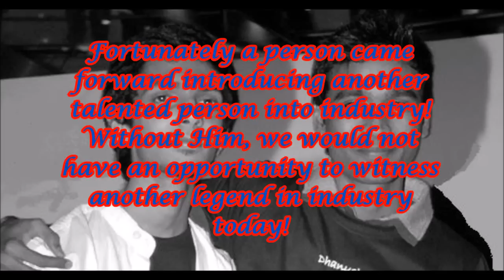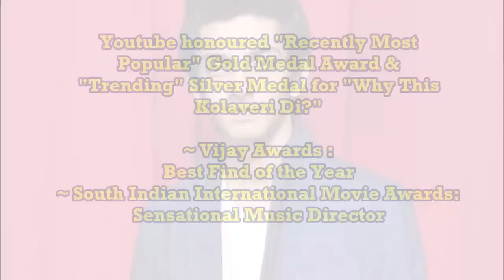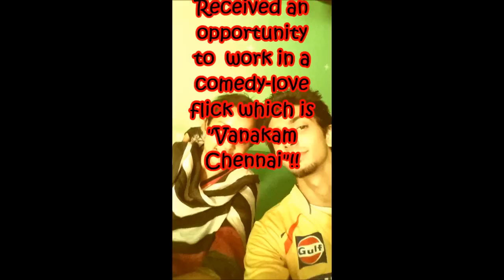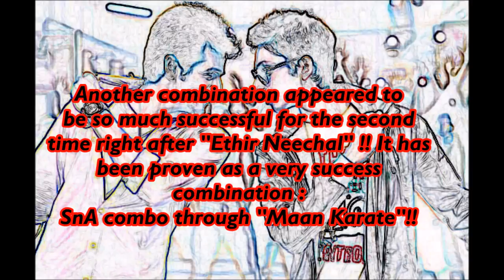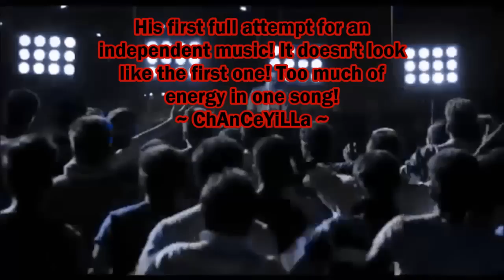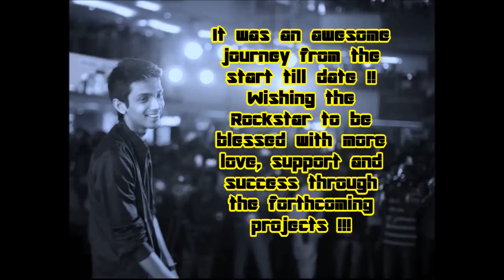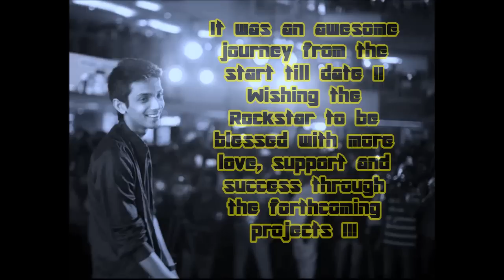~ The Journey of a Rockstar ~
An attempt in showing the whole journey of a Rockstar Anirudh till date! May He reach even more heights in life!! :))